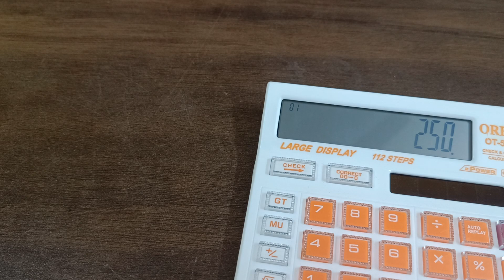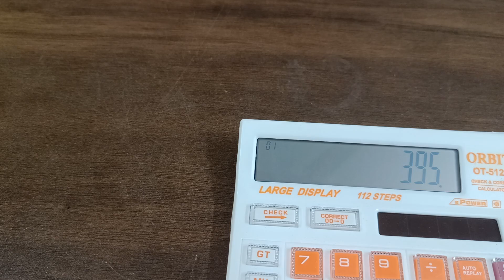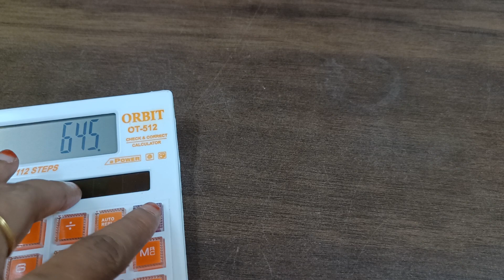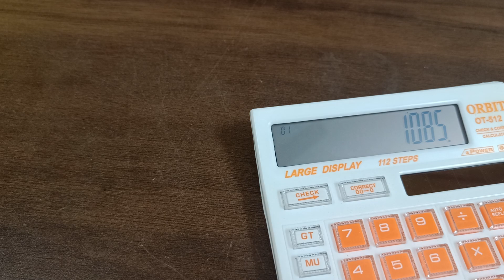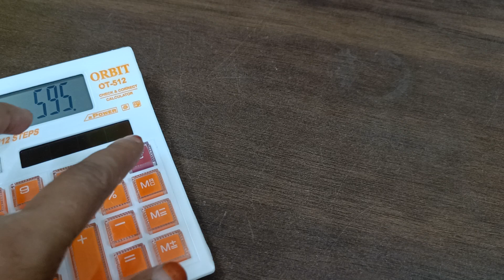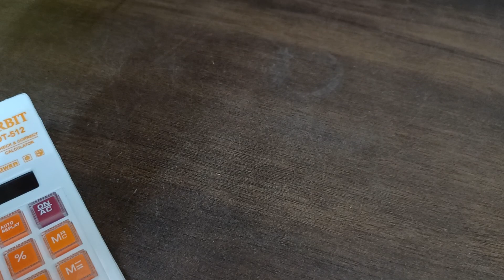panchaloham|ear rings|dollars|finger rings| ball chains...fr orders....9490644045